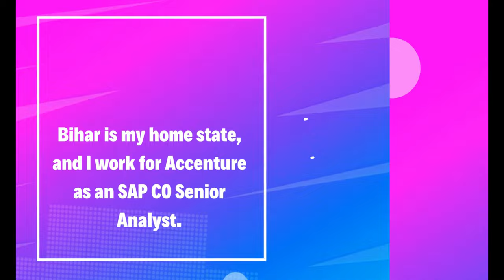CMA Placement Preparation | Interview Mastery Course Students Feedback